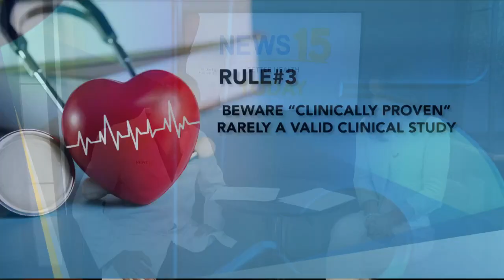Better Health: Healthcare Literacy Month Part 2